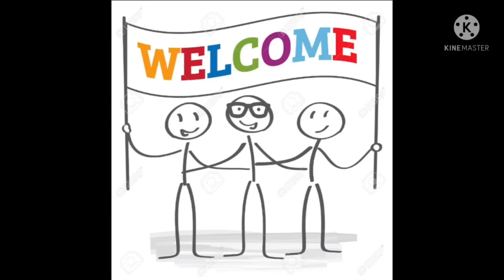Kgf 2 review | first day collection 134crores 🔥